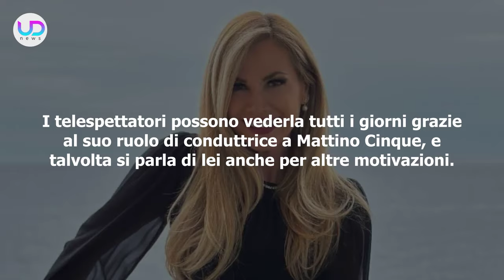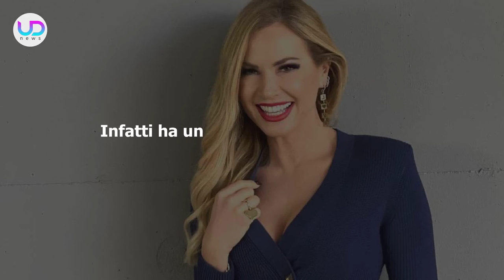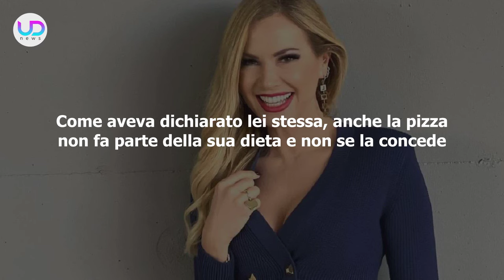Federica Panicucci È Rifatta? Le Foto Del Prima E Del Dopo!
Federica Panicucci: la nota conduttrice è cambiata nel corso degli anni, come dimostrano le foto di lei che circolano. Ecco perché e a quali interventi di chirurgia estetica si è sottoposta!